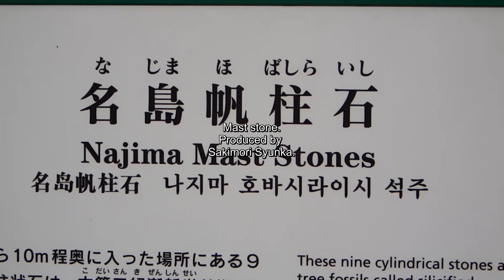帆柱石 Mast stone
帆柱石
カメラはFinePix SL1000